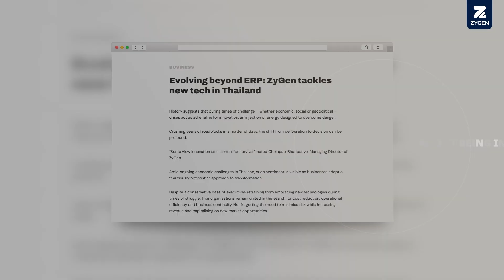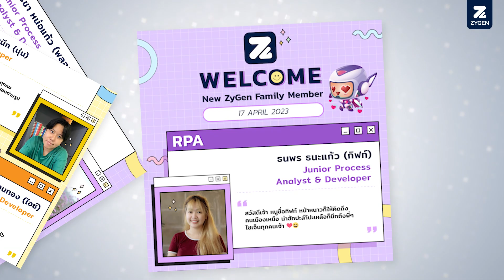ZyGen 2023 Wrap up and Happy New Year 2024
ปี 2023 เป็นปีแห่งการเติบโต และการร่วมมือร่วมใจเพื่อมุ่งสู้เป้าหมายอย่างไม่ย่อท้อของทีมไซเจ็น เราขอขอบคุณลูกค้า คู่ค้า และพนักงานทุกท่านสำหรับความเชื่อใจและการสนับสนุนที่มีให้กันเสมอมา

ร่วมก้าวเข้าสู่ปี 2024 อย่างแข็งแกร่งไปด้วยกันนะคะ

สวัสดีปีใหม่ 2024 ค่ะ!

Innovating a better future for people and businesses to grow sustainably